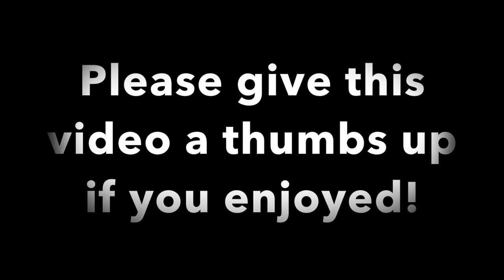How to Stay FIT While TRAVELING | Special Announcement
In this video, I give you guys a quick and exciting announcement about where I will be for the next month! I will have vlogs/videos uploading regularly while I am gone - fret not :) I also go over my tips for how to stay fit while abroad! I feel I have gotten very good at this through my various travels. I include how to eat healthy while abroad and how to workout even without a gym or equipment!

Camera I Use